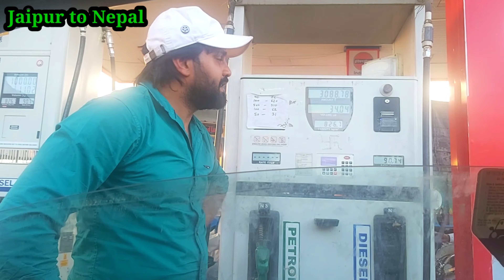Manakamana devi Nepal to India | Ayodhaya shree Ram janambhumi | Nepal Road condition | 4k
Nepal tour | pokhara tour Nepal to India |
India to Nepal | Sunauli Border crossing documents | New update for India to Nepal border cross 2023